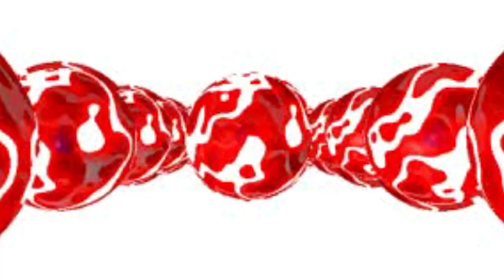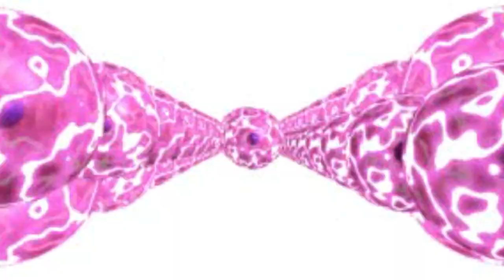Dance Maniax 2ndMIX append J-PARADISE: Happy-hopper (Movie)